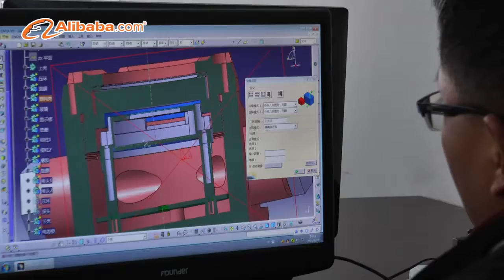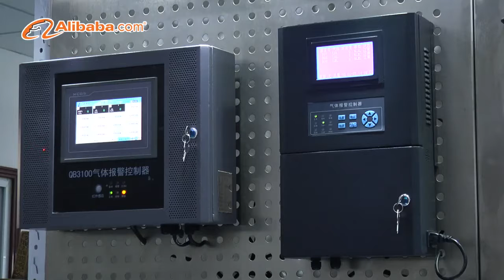Company introduction -Henan Chicheng Electric co ,Ltd,China